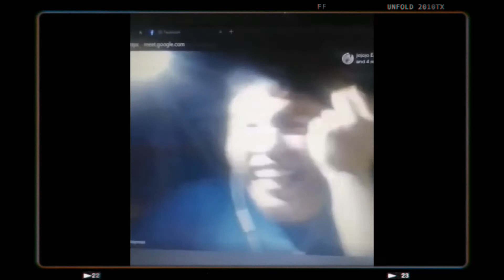Tribute video for Yonex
In Loving Memory of our dearest, special, closest, and bestest friend, Yonex Daymiel
From: SPS Batchmates, Maparaan '15 - Maunlad '20